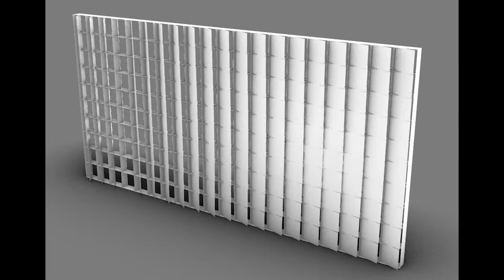Grasshopper Animation - Rotating Panel Facade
Wentworth Institute of Technology - Emerging Technology
Spencer Asselin, Skylar Chardon, Coleman Conner, Nathan Elden
Grasshopper Script created by Coleman Conner
The Script is a digital study of what a rotating panel facade could look like and how it might respond to environmental actors like wind.